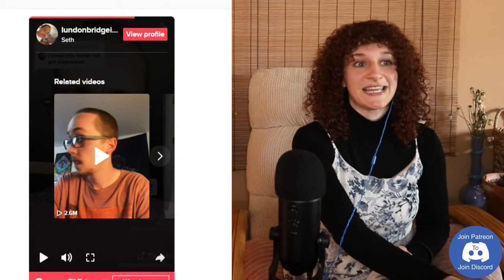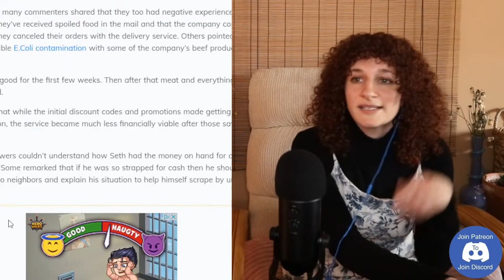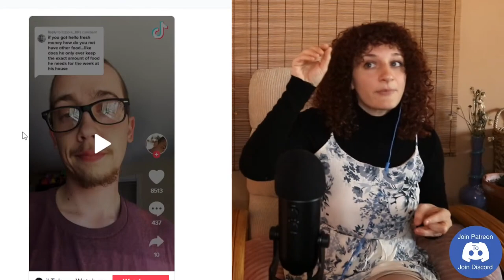How To Starve In America For The DUMBEST Reason! Scam Or Uneducated?